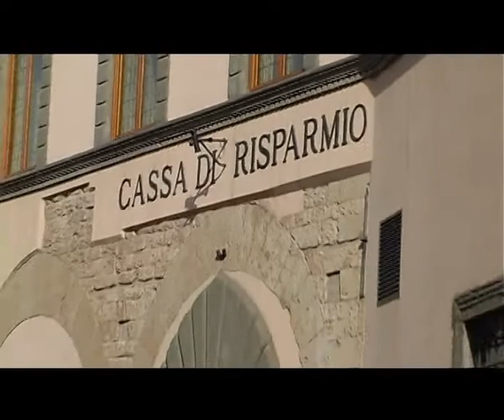2015-04-21 - CREDITO, SUL PIEDE DI GUERRA I DIPENDENTI DELLA POPOLARE DI VICENZA